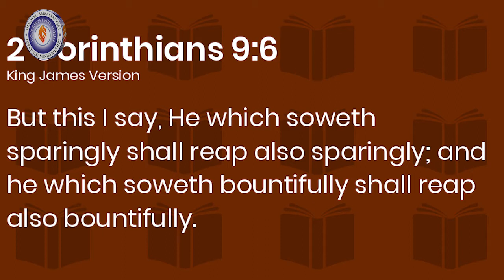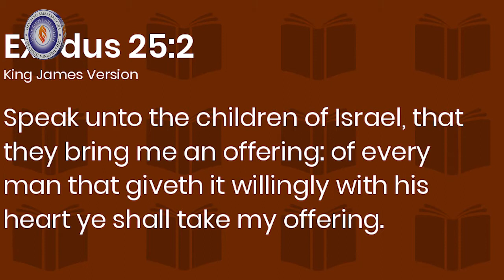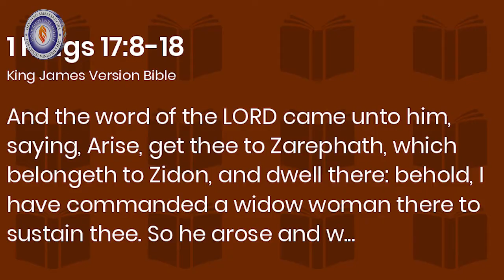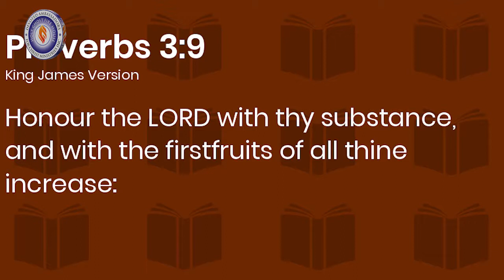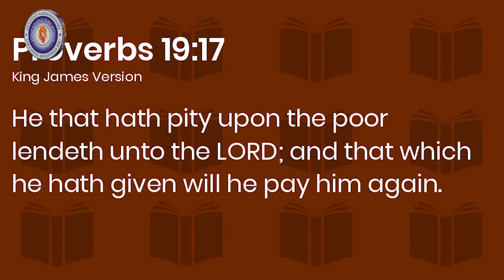Good Foundation 18 April Highlights